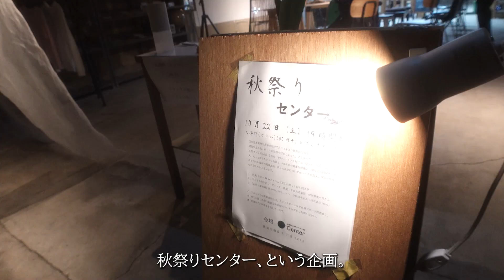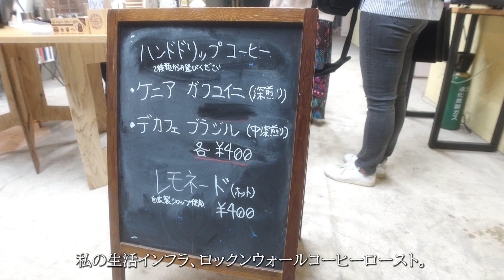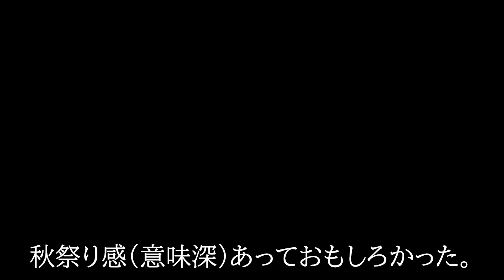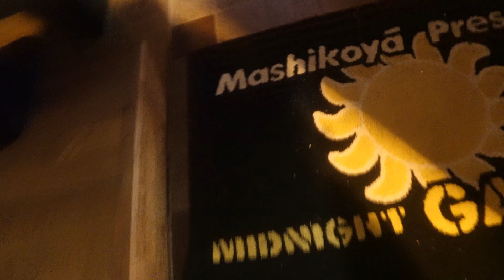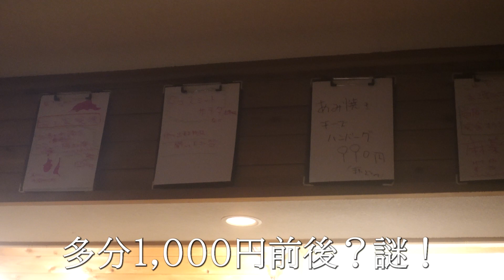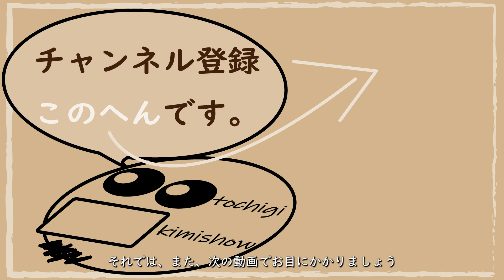【地方の銀座で呑む】３年ぶりの飲酒を地元鹿沼市銀座通りでしたら楽しかったという話。/栃木県鹿沼市Center/Rock'n Wall Coffee Roast/益子家xチルマシコヤ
This contents is japanese language.
If you can't understand japanese, view with subtitle please.thank you.

写真はInstagramに随時アップしています。

【日記】
14kg痩せてメタボリック判定を抜けましたので、ダイエット継続しつつも飲酒解禁です。
お酒のある動画を撮れてとても嬉しい。健康っていいですね。
ちなみに益子家さんのお会計は二人で6,000円ちょいでした。

【リンク】
Center / Kanuma / 鹿沼 instagram

益子屋さんのテイクアウトメニューがたくさん掲載されているチャンネル　ズンイチTV　益子家タコライスの回

ズンイチTVさんは他にもたくさん益子家さんの動画があっぷされてます。全部楽しいですよ。

【本日の撮影機材】
movie/SONY ZV-1
mic/Deity D-4 duo

【目次】
0:00 鹿沼市銀座通りに来ました
0:11 Centerでクラフトビールを呑む
0:55 Rock'n Wall Coffee Roastの珈琲でクールダウン
2:31 益子家xチルマシコヤで呑む
4:00 タコスサラダ
5:42 タンドリーチキン
7:33 チルマシコヤのテキーラが美味い
8:59 ENDCARD

SNS一覧

使用機材
【室内撮影基本セット】
CAMERA SONY VZ-1 シューティンググリップキット

MIC DEITY V-Mic D4 Duo

CAMERA広角アダプター
WL-1 18mm

K&F Concept ブラックディフュージョン 58mm

【車載＋外撮影基本セット】

車載用吸盤
PGYTECH アクションカメラ用サクションカップ

マグネットマウント　Ulanzi GP-16 amazon